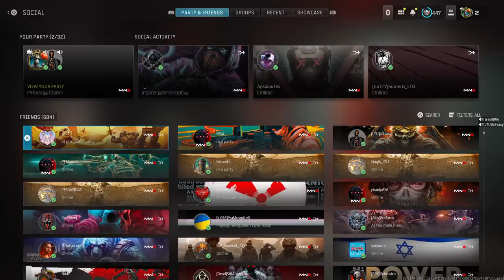Bandom Iridescent!? 💯🔥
Botas 1 kd bando pasiekt aukstumas